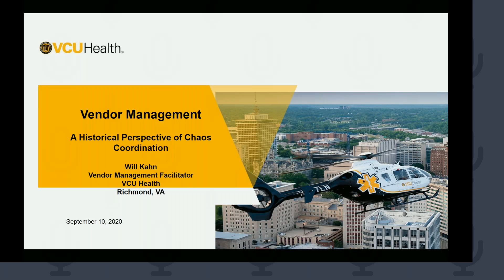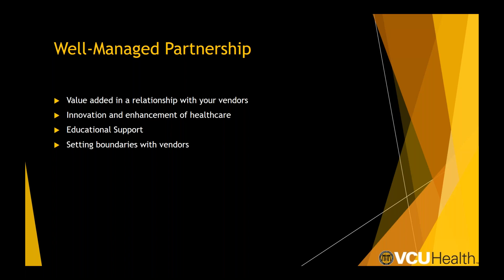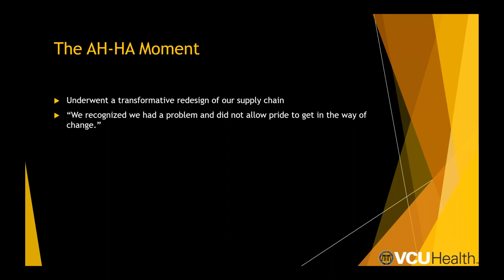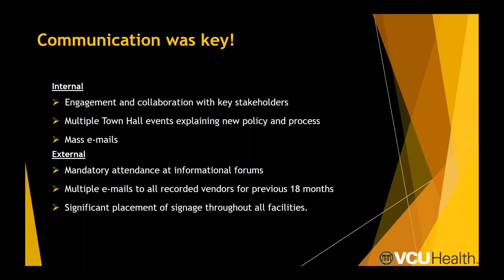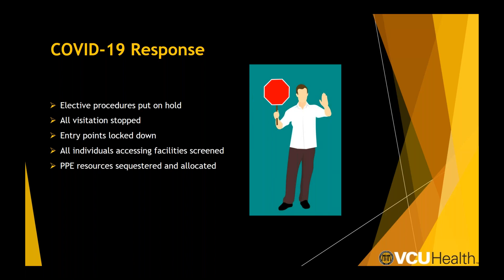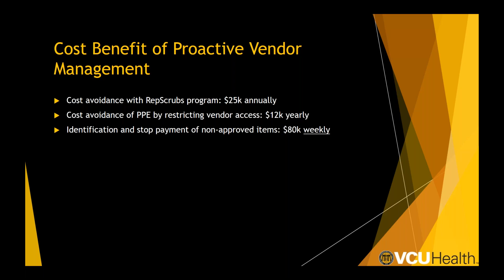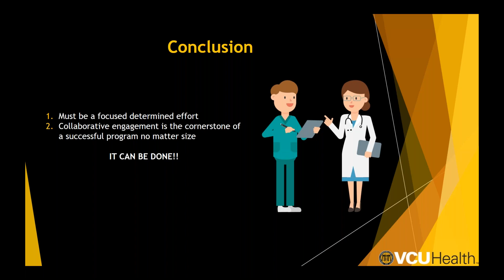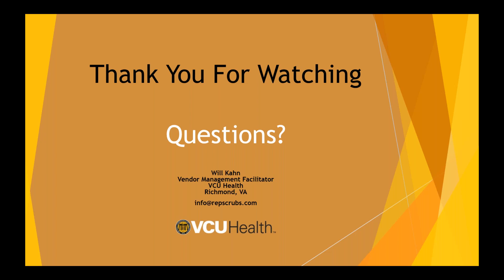Vendor Management: A Historical Perspective of Chaos Coordination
This webinar features Will Kahn Vendor Management Facilitator, Emergency Resources Manager at VCU Health. He will be discussing the managing vendors through chaos in the hospital during these times. He will be diving into where they were before their vendor management program and how they have managed this through COVID-19.